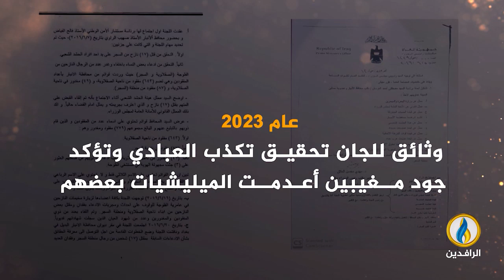انفوجرافيك | ثمانية أعوام على تغييب 700 مدني من الصقلاوية.. وصمة عار لا تمحوها السنوات